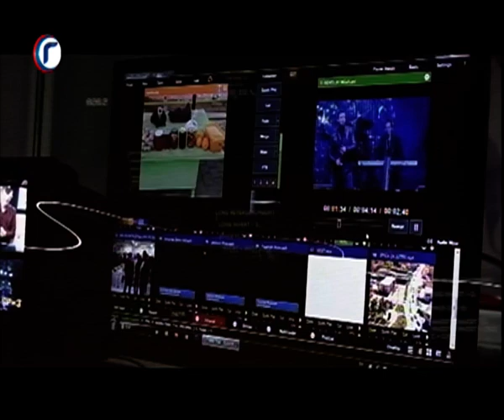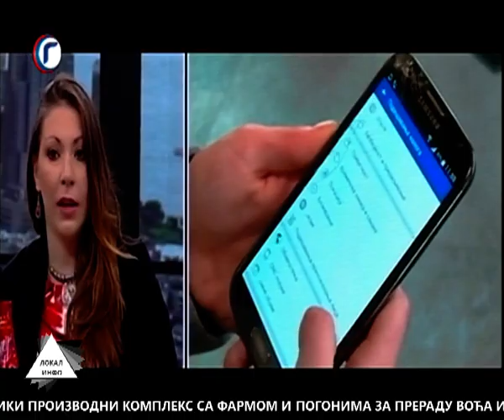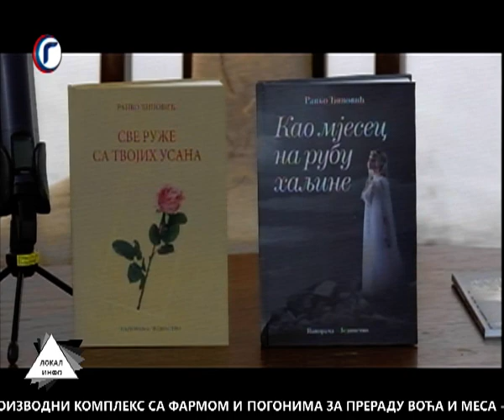LOKAL INFO 20 02 2023